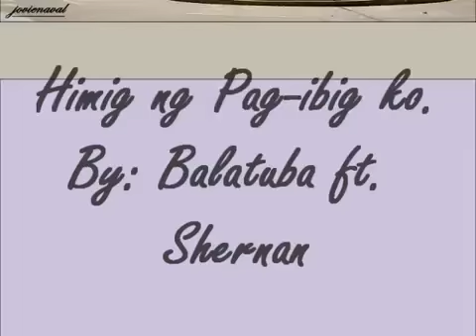HIMIG NG PAG-IBIG KO - Balatuba ft. Shernan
THROWBACK VENSKIE PRODUCTIONS